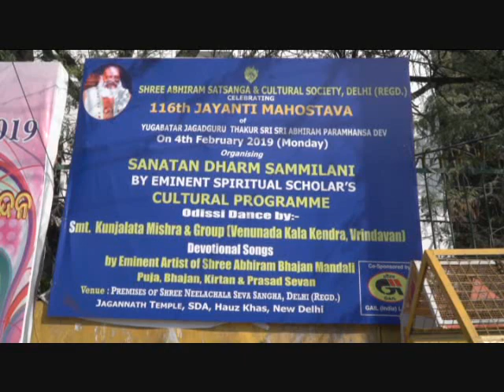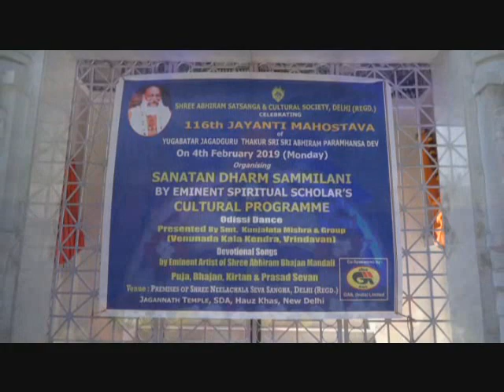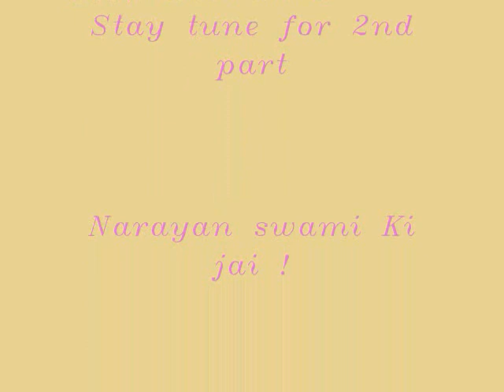Part 1- Jagadguru Thakur Sri Abhiram Paramhansa Dev 116th Jayanti Utsav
Part 1
Shree Abhiram satsanga & Cultural society Delhi, Regd. Celebrated 116th Jayanti Utsav Of Jagadguru Thakur Sri Abhiram Paramhansa Dev! On this auspicious Jayanti Utsav  Sangha organised Mangal Aartai , Sodashupcharpooja, Sanatan Dharma Sammilani , discourses on Sri Sri Thakur leela & Tatva by eminent scholars & devotees., release of Magazine " Shanti Anand" and organised cultural program- Odishi Dance and Signing show and Public darshan of Thakura, pooja & Prasad